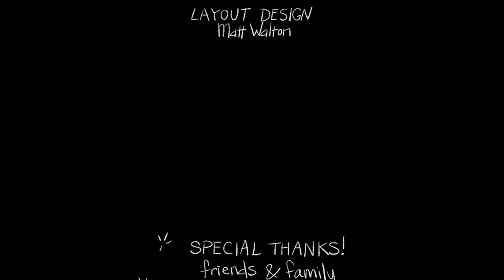Bird of a Feather - Short Film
A student film by Hannah Austin and Matt Walton, in the summer before 3rd year of animation at Sheridan College.

We had a lot of fun with these characters and the film!! We hope you enjoy, and feel free to find on social medias below